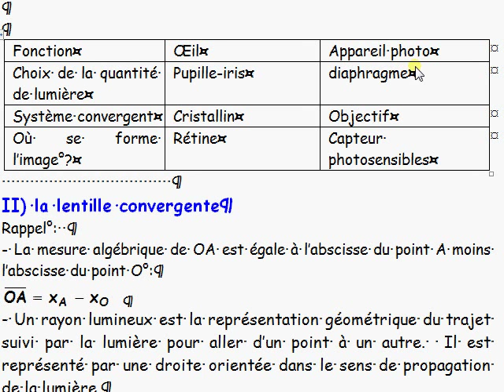cours 1S / ch1: vision et image / I-4 comparaison entre l'oeil et l'appareil photo